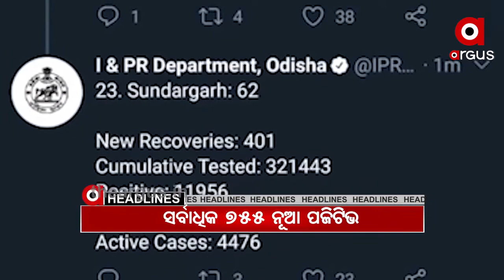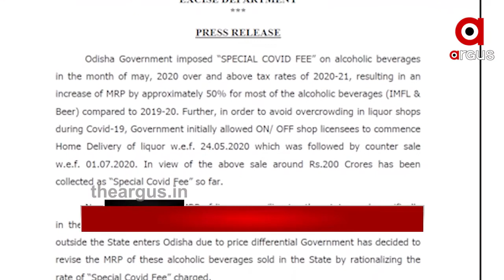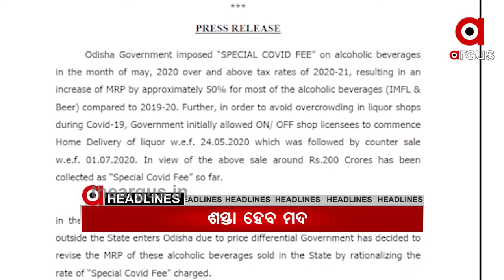Argus Update News 12pm....